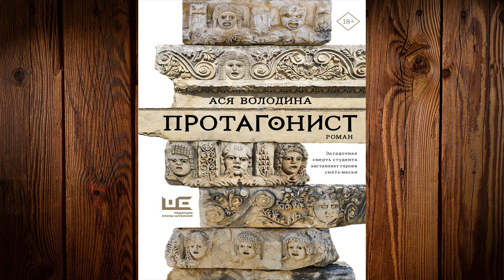Протагонист (Ася Володина) Аудиокнига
Описание книги
Девять разных голосов должны соединиться и рассказать историю
Девять голосов.
Девять героев: всех их объединяет загадочная смерть студента престижной Академии.
Девять историй: каждая следующая дополняет или разрушает сложившуюся картину событий.
Девять внутренних монологов, девять попыток найти себе оправдание – и понять, почему античный культ совершенства приводит к человеческим жертвам.
«В знаменитую Академию сложно поступить, но выжить там и остаться собой – еще сложнее…
Роман Аси Володиной “Протагонист” – психологический триллер, где сквозь реалии современной жизни проступают остовы античной трагедии».
Ольга Брейнингер
«Каждый из героев “Протагониста” рассказывает свою версию событий, ведущих к неотвратимой трагедии. В финале их голоса сливаются в хор, который дает читателю разгадку – и умолкает на высочайшей ноте».
Вера Богданова

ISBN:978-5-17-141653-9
Чтецы:Александр Аравушкин, Анастасия Лазарева, Варвара Сапова, Воронецкий Станислав, Игорь Сергеев, Кабашова Екатерина, Ксения Бржезовская, Максим Чечель, Юлия Бочанова
Правообладатель:Аудиокнига (АСТ)